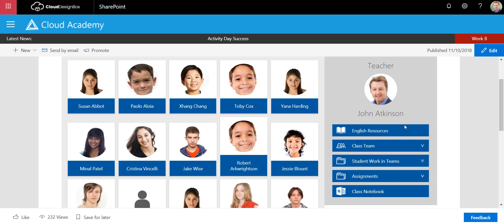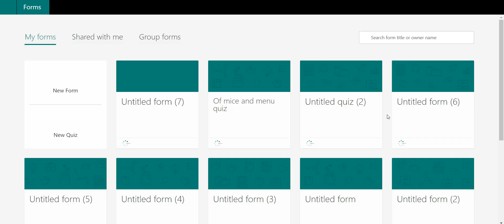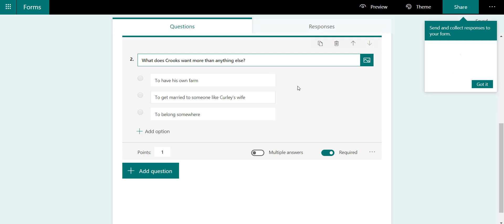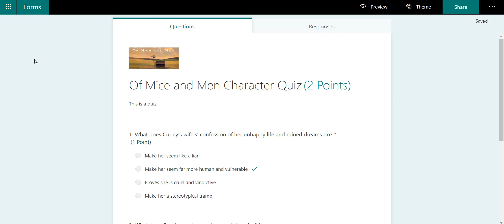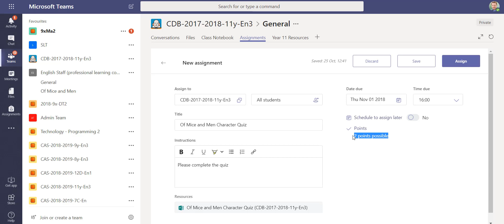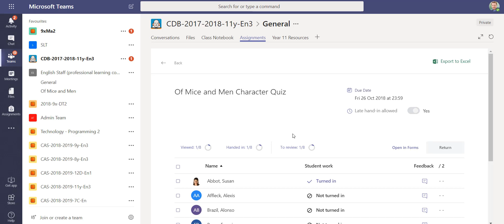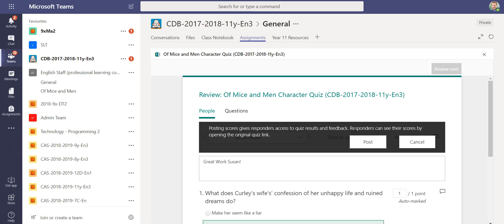Creating self-marking quizzes in Microsoft Teams for Education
Learn how to set self-marking Microsoft Forms quizzes to students in Microsoft Teams for education.